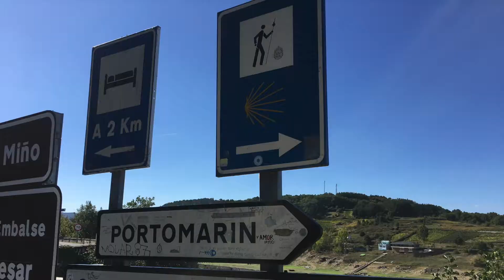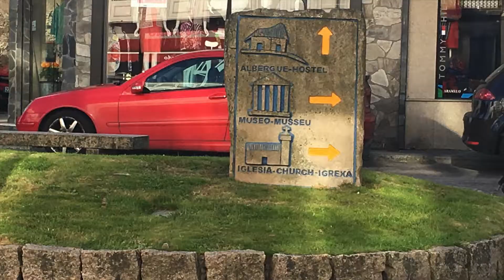Camino Walk Journey to Self Discovery